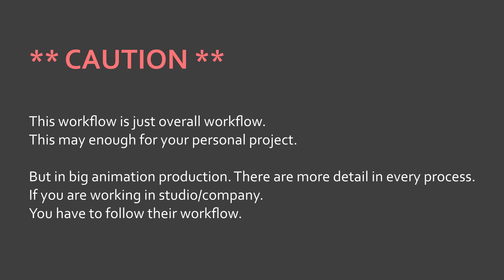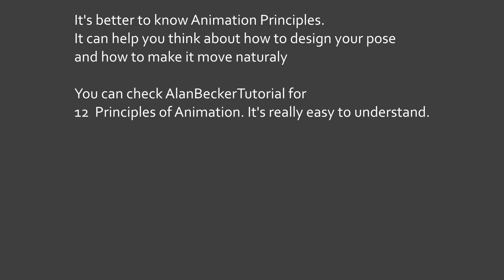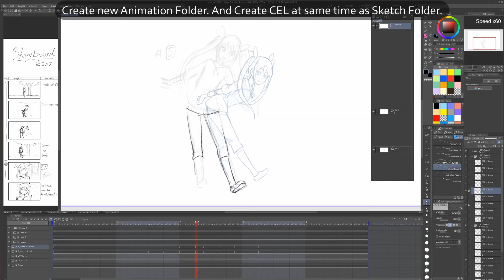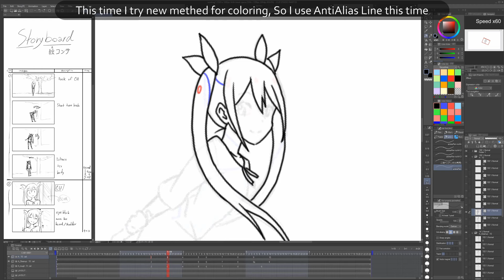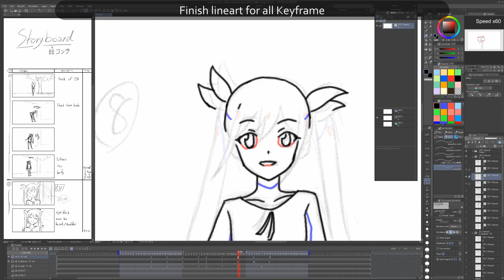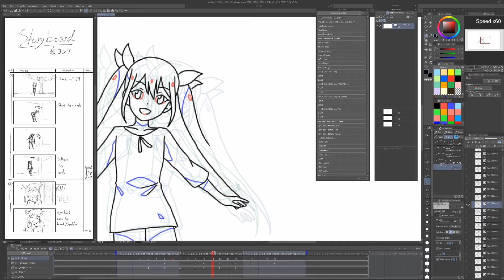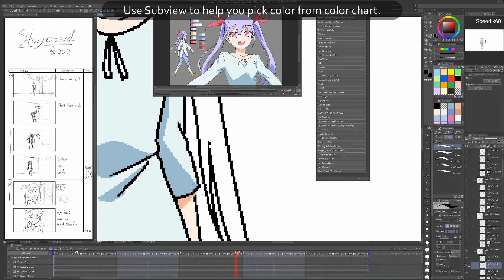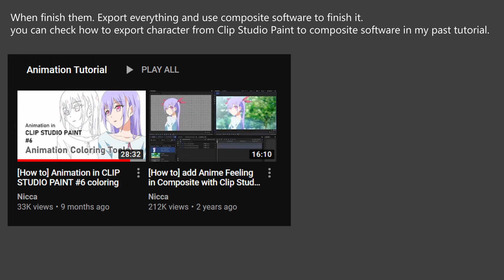(Tutorial) Animation Process ( in 1 cut )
This tutorial show how I deal with 1 cut of animation
I wish you can apply this idea of work in your current software.